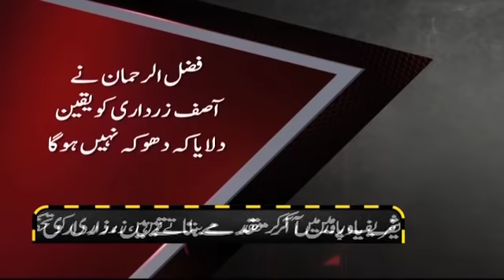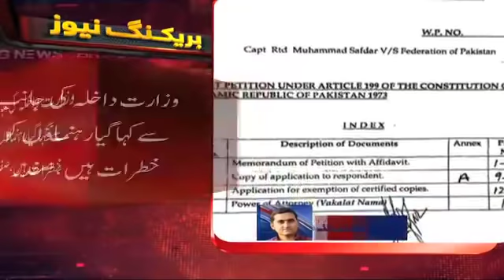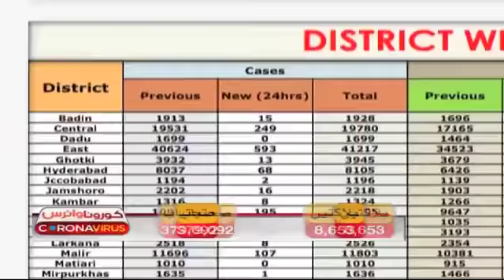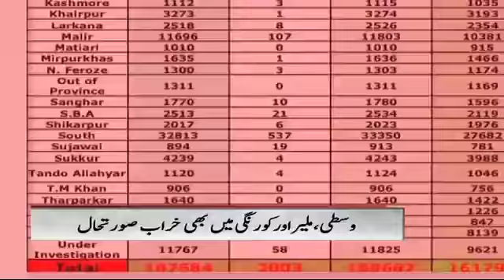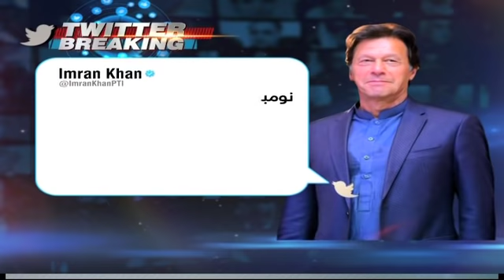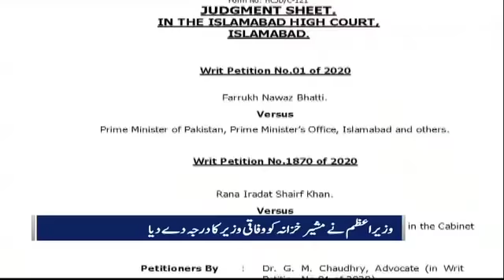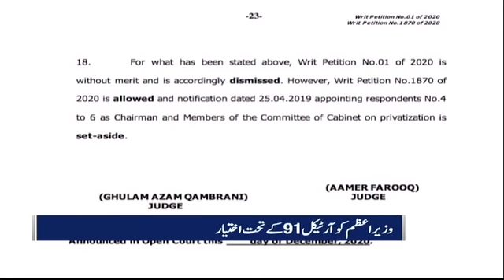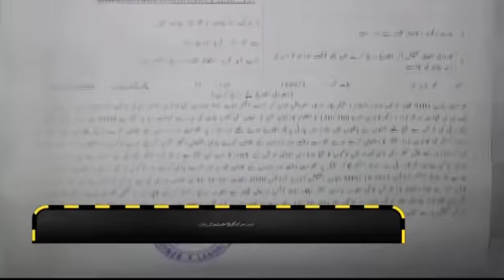Samaa Bulletin 12pm | The first snow of winter in Quetta | SAMAA TV